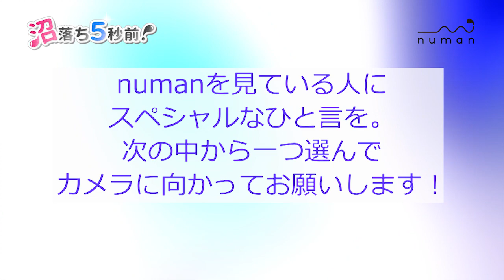長江崚行さん撮り下ろしコメント動画【numan】沼落ち5秒前！－俳優編第27回－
旬の俳優・声優さんをゲストに迎えてお送りする連載企画『沼落ち5秒前！インタビュー』
俳優編第27回　ゲスト：長江崚行さん

コダワリ女子のための異次元空間マガジン『numan（ヌーマン）』が、あなたの明日の沼をナビゲート！

numanチャンネル(ヌーマンチャンネル)の登録はこちらからお願いします！